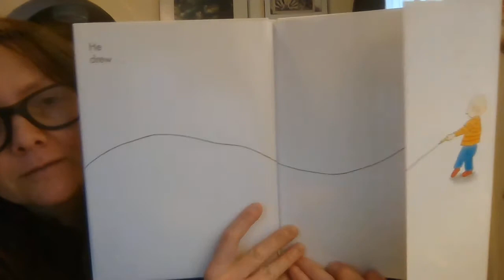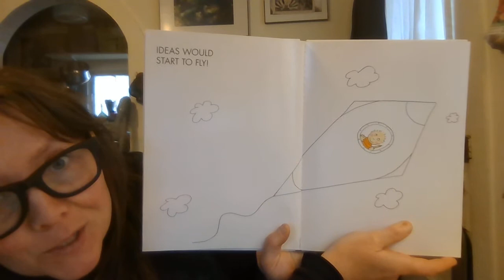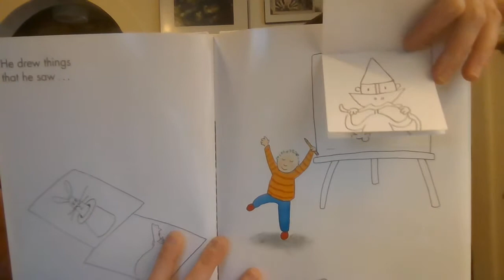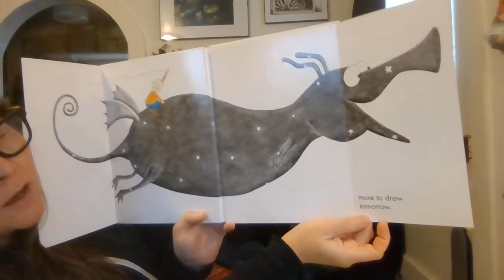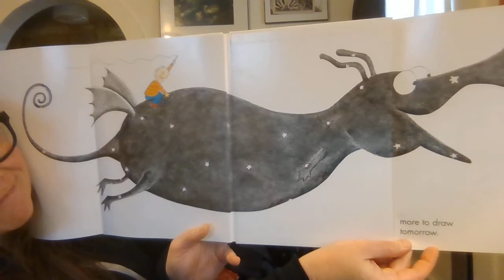Andrew Drew and Drew